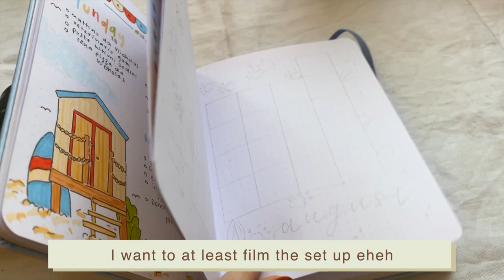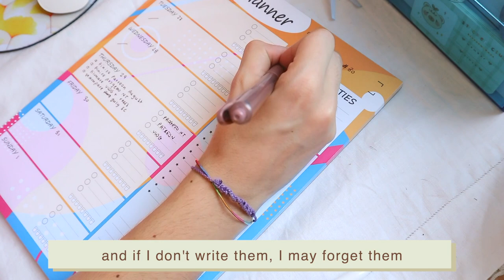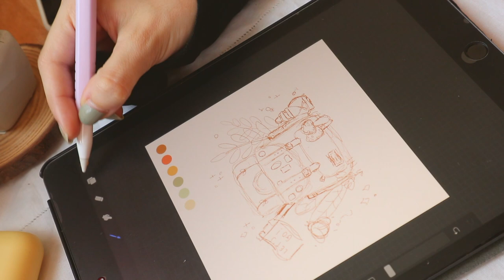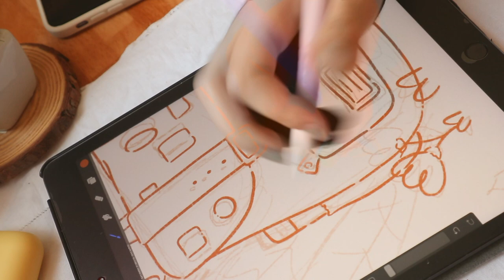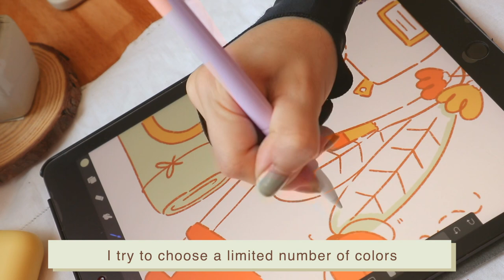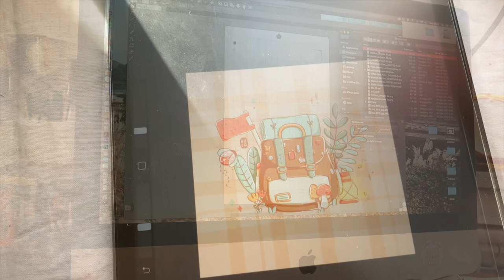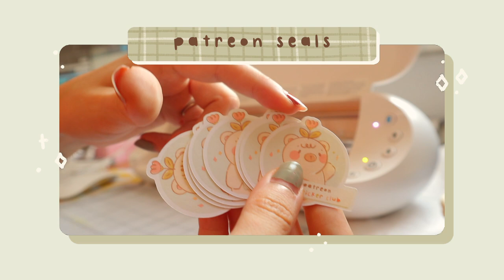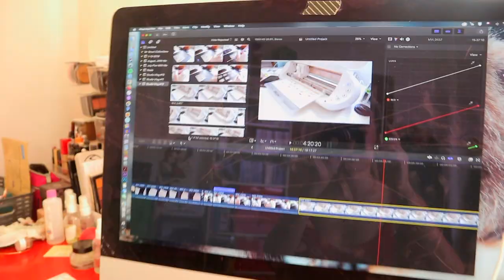Studio Vlog #14 🌾 || how I draw on my iPad, Patreon snail mails, going to the countryside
Hello ✨ Another Studio Vlog ohoh looking back at these summer footages I had a little bit of nostalgia ahah especially since there was a huge thunderstorm outside while I was editing 🤣 But if there’s one thing that I don’t miss is the freaking hot weather we had this year 🙄
Until next video, bye bye ~

🌷 Get FREE ACCESS on Skillshare! Get unlimited access to thousands of online creative classes and support me by clicking this

Filmed with: Canon EOS M100 and iPhone 11
Edited with: Final Cut Pro X
Animations with: Procreate on Ipad

[There’s some affiliate links, I make a small commission whenever someone use my discount codes!!]